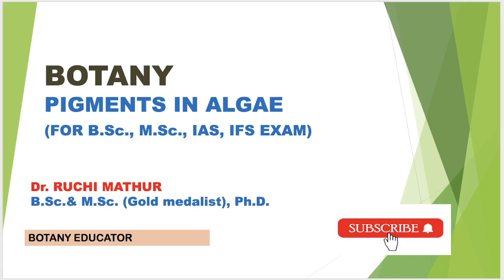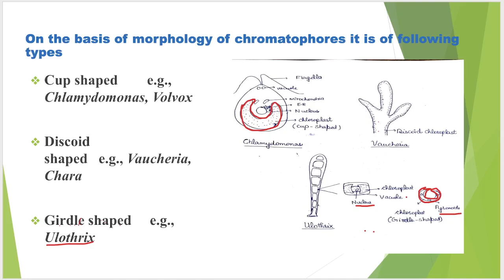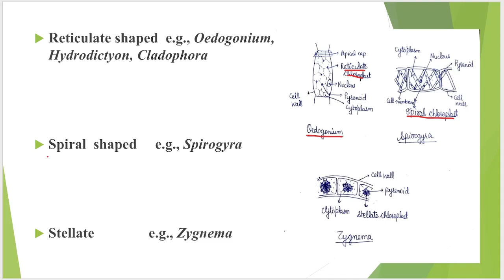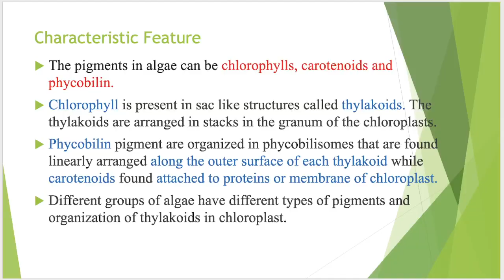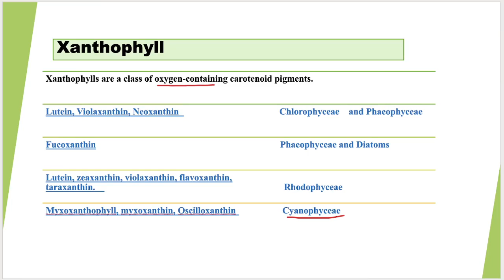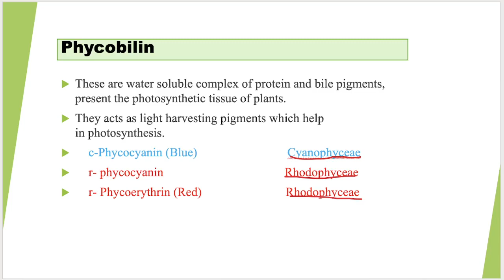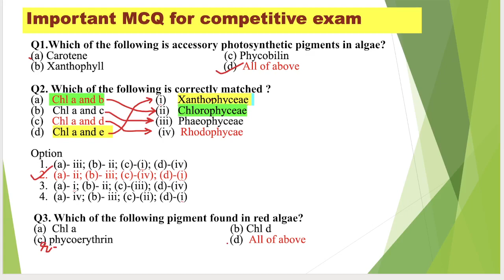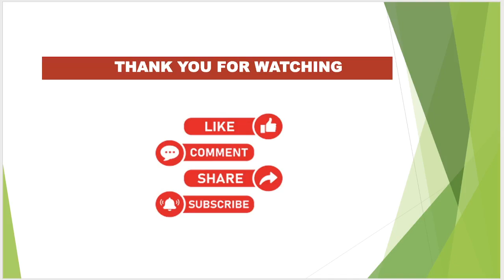Pigments in algae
Dr. Ruchi Mathur.
Three major classes of photosynthetic pigments occur among the algae: chlorophylls, carotenoids (carotenes and xanthophylls), and phycobilins.

This video will be helpful for B.Sc., M.Sc., M.Sc Entrance, Ph. D Entrance, IAS, and IFS Exam. In IFS 2017, the question appeared on pigments in Rhodophyceae.